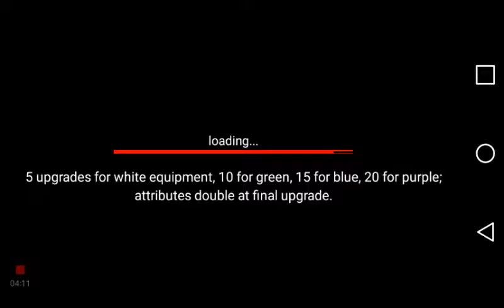Andorid/IOS League of Stickman- no commentary Gameplay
Did not enjoy this game.